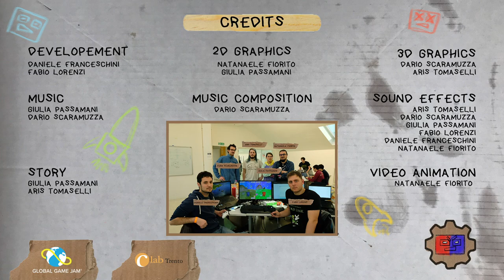Paper Robots Playground TRAILER GGJ2020 Trento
Paper Robots Playground has been developed in 48h at Global Game Jam 2020, Trento, Italy

DEVELOPMENT:
Daniele Franceschini
Fabio Lorenzi

2D GRAPHICS:
Natanaele Fiorito
Giulia Passamani

3D GRAPHICS:
Dario Scaramuzza
Aris Tomaselli

MUSIC COMPOSITION:
Dario Scaramuzza

SOUND EFFECTS:
Aris Tomaselli
Dario Scaramuzza
Giulia Passamani
Fabio Lorenzi
Daniele Franceschini
Natanaele Fiorito

STORY:
Giulia Passamani
Aris Tomaselli

VIDEO ANIMATION:
Natanaele Fiorito